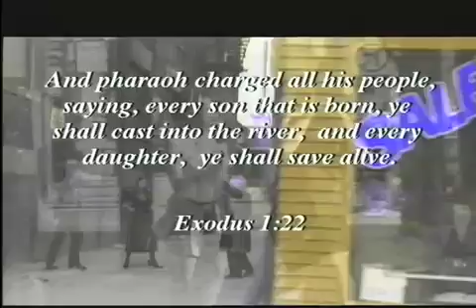Girls Rule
After a nuclear war women are forced to rebuild the world. But this time they rebuild it with women in control. On wild night out, a successful college athlete kills a man for "kicks". Will she get away with it when Girls Rule.  A Trailervision Classic.